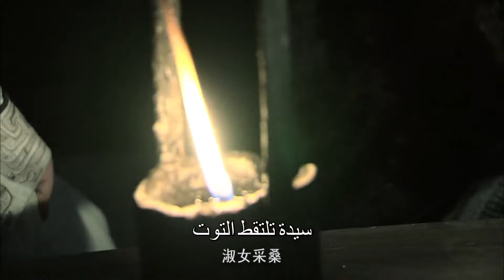الإحياء العظيم EP 33 \ المسلسلات الصينية الرائجة2022 \ المسلسلات الصينية التاريخية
(مسلسل الإحياء العظيم) يقوم بوصف الفترة التاريخية المشهورة في الصين التي اندلعت فيها الحرب بين مملكة وُو ومملكة يُوه، (مسلسل الإحياء العظيم) هو اقتباس لرمزية  "شحذ الهِمم لِتنمية البلاد" للقومية الصينية. وفي عام 496 ما قبل الميلاد، اندلعت الحرب بين مملكة وُو ومملكة يُوه بسبب عداوة صغيرة. قامت الحرب على سهل طمييّ في مدينة شاو شينغ بمقاطعة جيجيانغ الحالية.